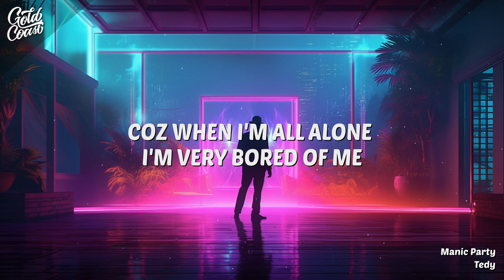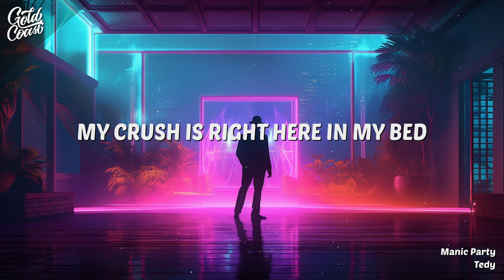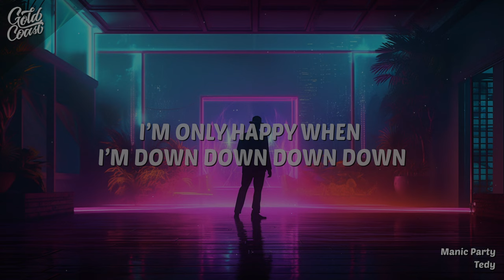Tedy - Manic Party (Lyrics)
Tedy - Manic Party is a pop-R&B song that was released in 2022 as part of Tedy’s debut EP with the same name. The song is about the struggle of dealing with depression and loneliness and finding solace in the idea of finding peace and joy in one’s own head. Despite struggling with hard times, the narrator still finds a way to have parties in their head, have their own fantasies with their crush, and find happiness when they’re down. The song has a catchy melody and impressive vocals by Tedy, who is a Haitian-Canadian singer-songwriter

[Verse 1]
If I'm thinking too much then it's bad for me
Living in my head not who I'm supposed to be
I try to find myself in the mirror
I try but it don't seem to be clear
Being by myself I know it's bad for me
'Cause when I'm all alone I'm very bored of me
But I'm never alone, got my tears
At least I know they won't let me down

Yeah I'm down bad
On the floor I'm crying
Close the door I'm hidin
Yeah I'm down, down, down
Yeah down bad
On the floor
I'm crying, wtf

Then I can’t help but laugh
'Cause I'm my head, I'm better than this
I'm having parties in my head
They'rе sad as shit
My crush is right here in my bed
Wе fly and shit
I'm only happy when I'm down, down, down down

Yeah you should see me in my head, I'm better than this

I don't let my guard down no one’s close to me
Always so afraid they'll be the enemy
I wish that I could be a bit freer
Wanna dance at parties, want the lights on me
Be a typa high but got no drug in me
Tell all my friends I'm happy to be here
But this is a dream, hey wake up

Yeah down bad
On the floor
I’m crying, wtf

Yeah in my head
Living in my

Loving in my

Happy in my

When I'm down, down, down, down
'Cause I'm my head I’m better then This